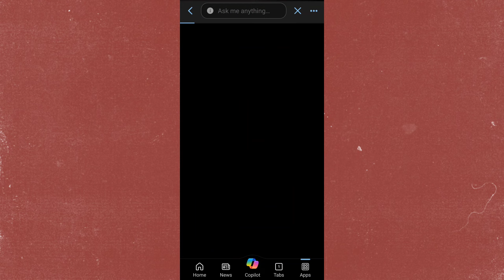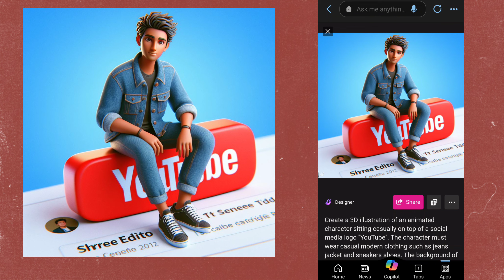Social media 3D trending ai images creator | FREE FREE...! | bing ai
In this video, we're going to show you how to social media 3D trending ai images creator | FREE FREE...!